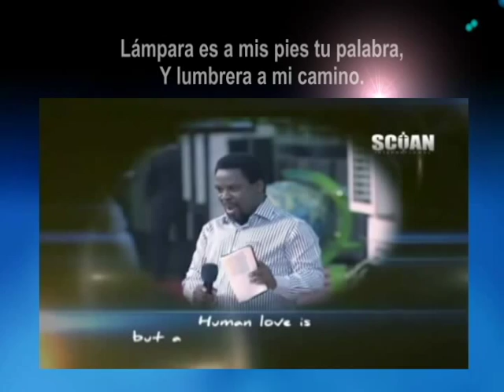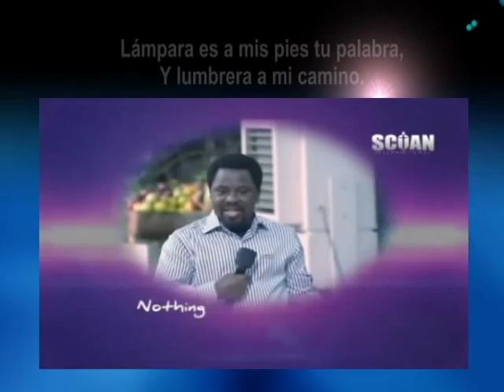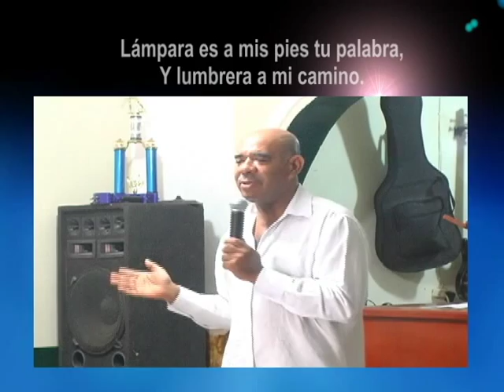Lámpara es a mis pies tu palabra, Y lumbrera a mi camino VOZ